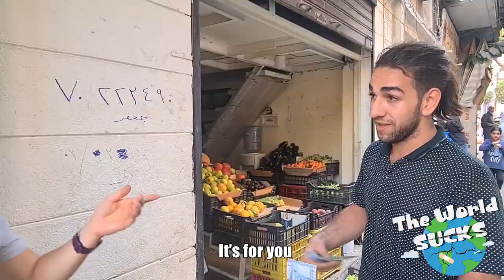Carry These Weights And Win [Olympic Prank] احمل هذه الأوزان واربح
@TheWorldSucks Had the honor to host a true hero that represented Lebanon during the Tokyo 2020-21 Olympic games
Mahassen is the 9th strongest woman in the world but what most people might not see is all the hard work and dedication she and her husband Ryan put to reach that level...

Lebanon needs to give more attention to sports

Check out their pages for updates on her future plans for Lebanon (she and her husband have beautiful ideas for our country)

Thank you Zena for lending us the weights to film this video